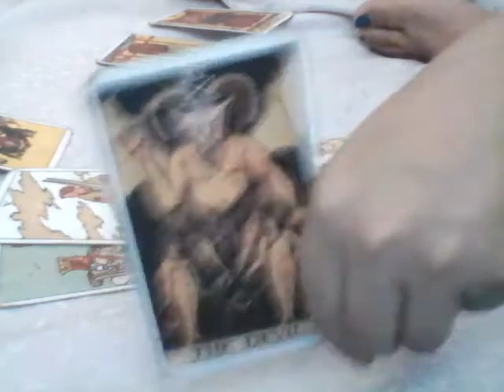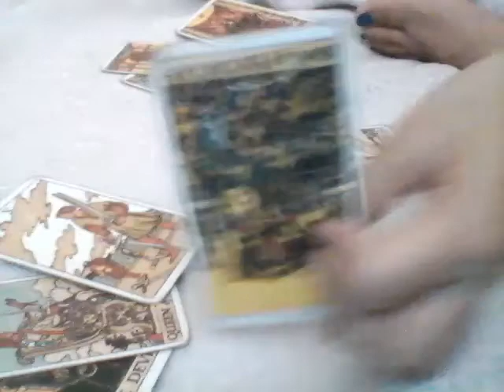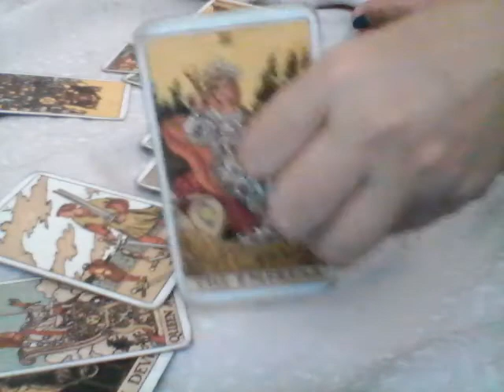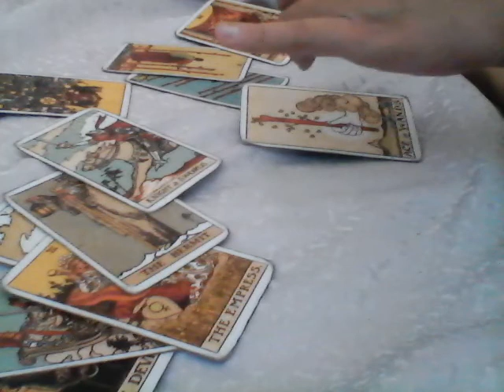Pisces Ex Reconciliation Initiate The First Move Feb 3-9 2019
$30 for detailed love reading inclusive of problem/solution for reconciliation, aura cleansing both you and ex, and granting of 3 wishes

$100 for healing for 1 month both of you and your ex to become better versions of yourselves, 4 weekly readings, all this on the road of permanent reconciliation